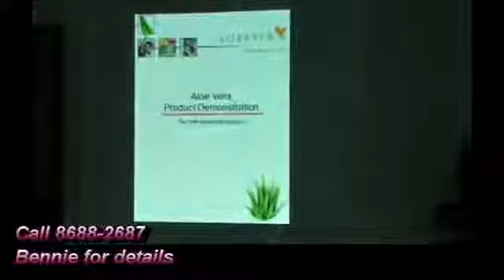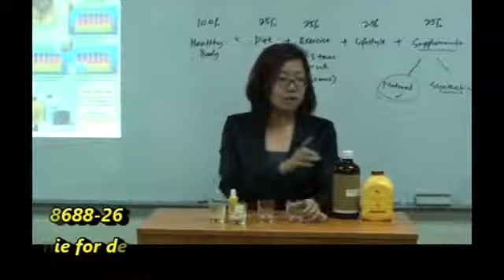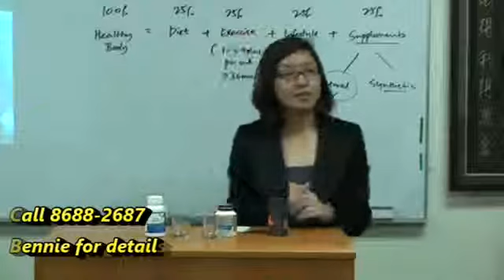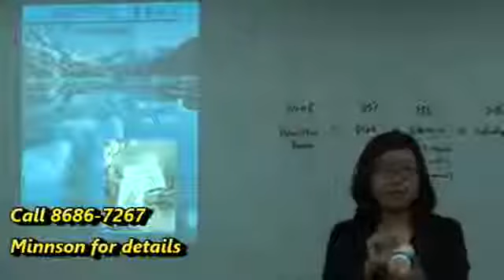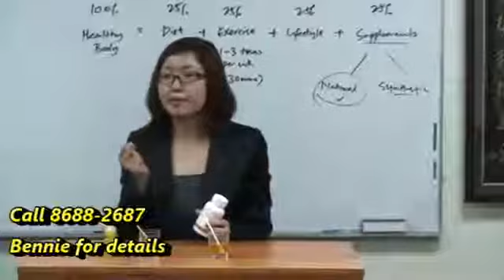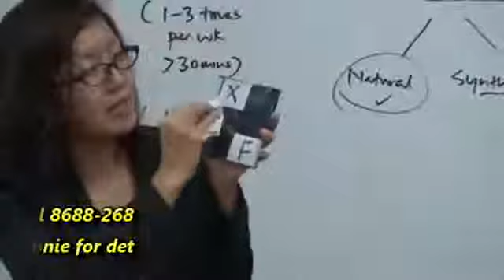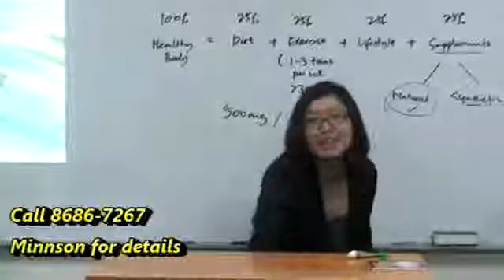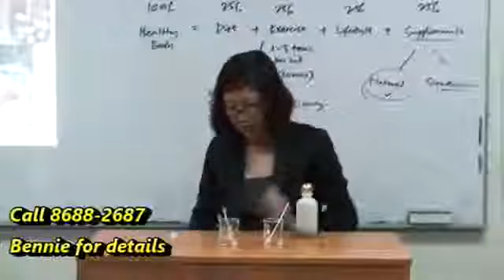Foreverliving singapore Full Aloe Vera Product Demo pt 1A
Watch these fantastic demos of Forever Products.  You will be impressed!!